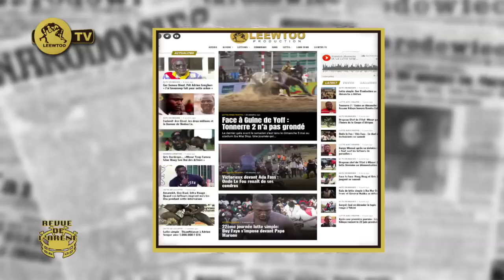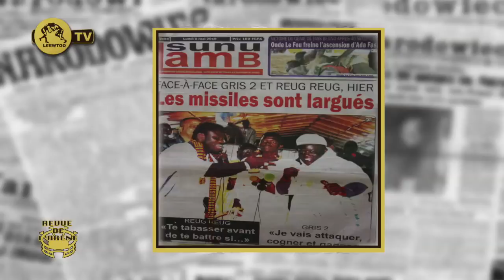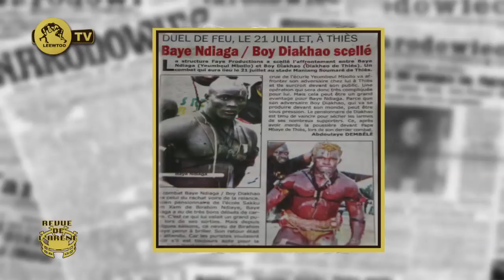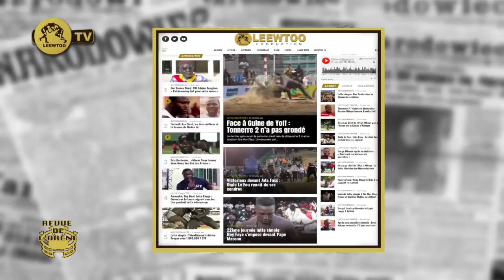REVUE DE L'ARENE DU 06 MAI 2019